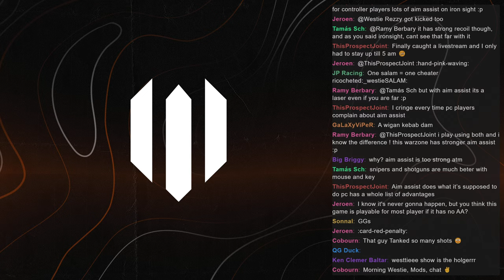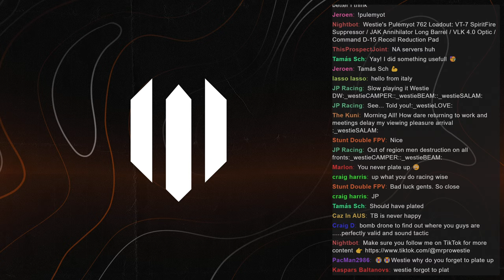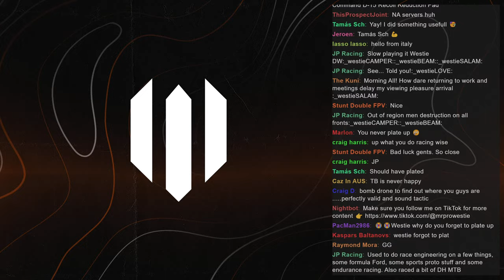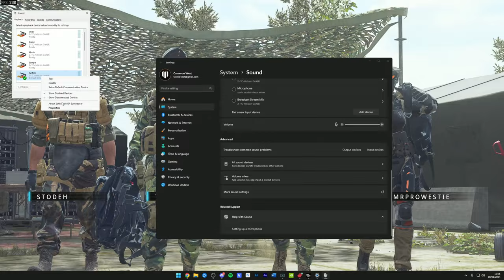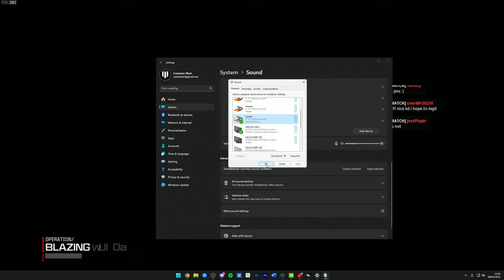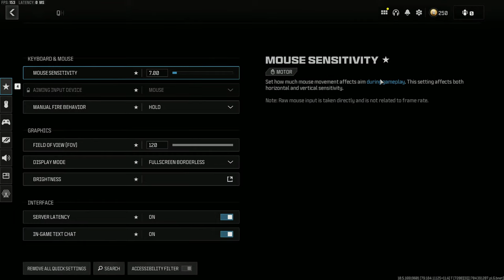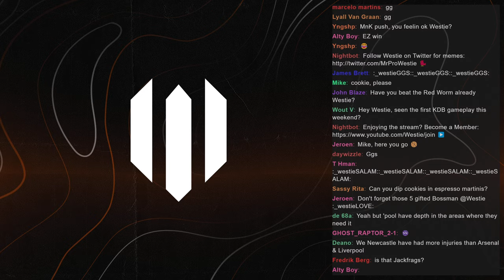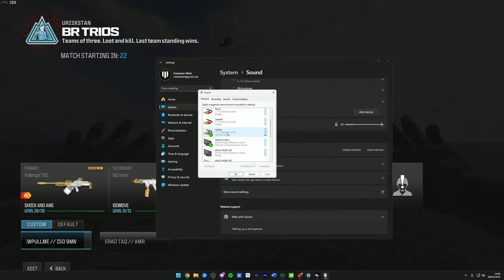The Warzone Meta Pulemyot Is Getting NERFED Soon..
Call of Duty Warzone Pulemyot unbeatable weapon build! This thing SHREDS and is the best Pulemyot setup imo. Soon however, the Warzone Meta Pulemyot is getting nerfed soon, along with the MTZ Interceptor. Make sure you add this to your Warzone best class setup! Playing w/ @Stodeh @TheTacticalBrit @jaffainc